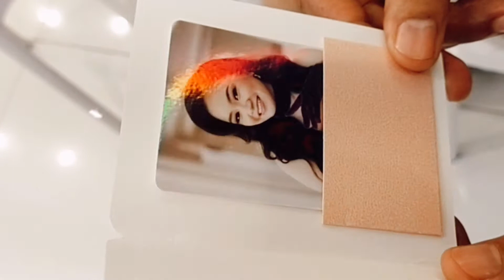Naomi Abigail C. Venegas - 18th Birthday